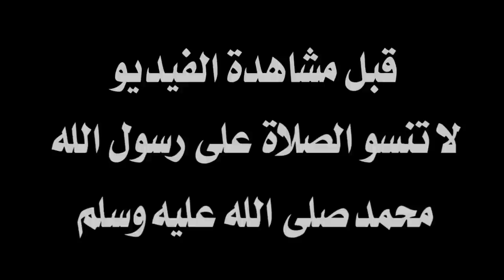ملخص مباراة النادي الافريقي 1-1 هلال الشابة 🔥 الدوري التونسي 🔥 تألق معز حسان 🔥جودة عالية 🔥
🔴 En direct Club Africain vs Hilal Chebba بث مباشر هلال الشابة و النادي الإفريقي
مباراة النادي_الافريقي والنادي الصفاقسي هلال_الشابة اليوم 2021
Live Match Club Africain VS Hilel_Chebba بث مباشر مباراة النادي الافريقي وهلال الشابة هلال الشابة
Club_africain En direct مباراة النادي الافريقي وهلال الشابة 2021
الترجي مع الاهلي# Live Sport
ملخص مباراة النادي الإفريقي اليوم
مباراة النادي الإفريقي اليوم
ملخص مباراة النادي الافريقي و هلال الشابة
ملخص مباراة النادي الإفريقي و هلال الشابة - الرابطة التونسية المحترفة الأولى
أهداف مباراة النادي الإفريقي  و هلال الشابة
النادي الافريقي و هلال الشابة
البطولة التونسية
Le but de Yassine Chamakhi
Yassine Chamakhi
Yassine Chamakhi Goal
Le but de Mohamed Oumar Konate
Mohamed Oumar Konate
Mohamed Oumar Konate Goal
النادي الإفريقي ضد هلال الشابة
هلال الشابة ضد النادي الإفريقي
مباراة النادي الإفريقي ضد هلال الشابة
مباراة هلال الشابة ضد النادي الإفريقي
ملخص مباراة النادي الإفريقي ضد هلال الشابة
ملخص مباراة هلال الشابة ضد النادي الإفريقي
ملخص النادي الإفريقي ضد هلال الشابة
ملخص هلال الشابة ضد النادي الإفريقي
النادي الإفريقي vs هلال الشابة
هلال الشابة vs النادي الافريقي
الافريقي ضد الشابة
النادي الافريقي اليوم
هلال الشابة اليوم
هدف الإفريقي اليوم ضد الشابة
هدف الإفريقي اليوم
هدف النادي الإفريقي في مرمى هلال الشابة
هدف ياسين الشماخي
هدف ياسين الشماخي اليوم
ياسين الشماخي
هدف ياسين الشماخي ضد الشابة
هدف ياسين الشماخي ضد هلال الشابة
هدف ياسين الشماخي ضد هلال الشابة اليوم
هدف محمد عمر كوناتي اليوم
هدف محمد عمر كوناتي ضد النادي الإفريقي اليوم
هدف محمد عمر كوناتي ضد النادي الإفريقي
هدف محمد عمر كوناتي ضد الإفريقي
هدف محمد عمر كوناتي
هدف عمر كوناتي
هدف محمد كوناتي
محمد عمر كوناتي
Mouez Hassen
معز حسان
ضربة جزاء ضائعة
تصدي معز حسان لضربة جزاء
معز حسن يتصدى لضربة جزاء
CA vs CSCH
CSCH vs CA
Club Africain ca vs croissant sportif chabbien
Club Africain vs chabba
Club Africain vs Chebba
CHABBA vs Club Africain
AL efri9i efriki vs chabba
Chebba vs Club Africain
CA vs Chebba
Chebba vs CA
CA 1-1 Chebba
Chebba 1-1 CA
nadi ifriki vs Hilal Cheba CSCH live en direct club
CA 1-1 CSCH
CSCH 1-1 CA
CS Chebba 1-1 Club Africain
Club Africain 1-1 CS Chebba
Club Africain vs CS Chebba
Croissant sportif chebbien 1-1 Club Africain
Club Africain 1-1 Croissant sportif chebbien
Club Africain vs Croissant sportif chebbien
النادي الافريقي يتعادل امام هلال الشابة
هلال الشابة يتعادل امام النادي الافريقي